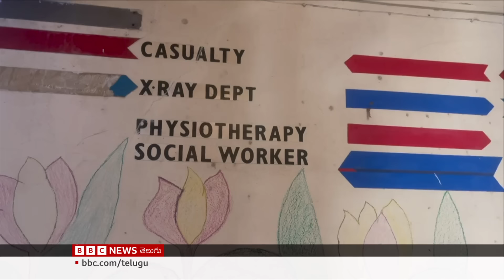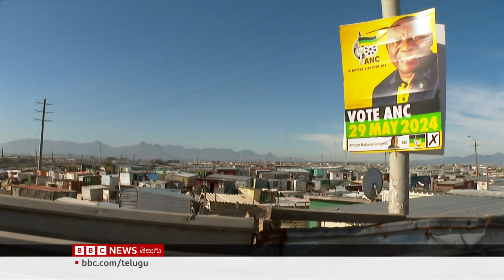Top Perfume Brands లాభాల కోసం బలవుతున్న బాల్యం | BBC Prapancham with Gowthami Khan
00:01 హెడ్‌లైన్స్
01:04 ఐదేళ్లు కూడా నిండని చిన్నారులతో పూల తోటల్లో పనులు చేయిస్తున్న బడా పర్‌ఫ్యూమ్ కంపెనీలు
04:47 రఫాలో ఇప్పటికీ ఆగని ఇజ్రాయెల్ బాంబుల వర్షం
06:34 పాకిస్తాన్‌ ముస్లిం లీగ్ నవాజ్ పార్టీ అధ్యక్ష పదవిని లాంఛనంగా చేపట్టనున్న నవాజ్ షరీఫ్
07:02 దక్షిణాఫ్రికాలో బుధవారం జరిగే ఎన్నికల పట్ల ఓటర్లలో కనిపించని ఆసక్తి